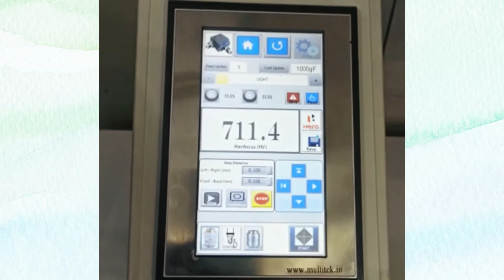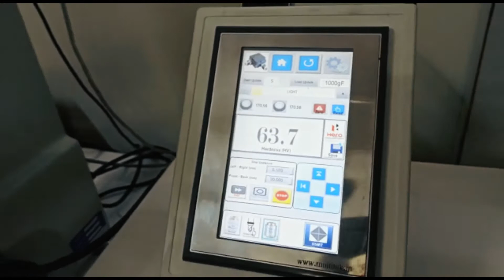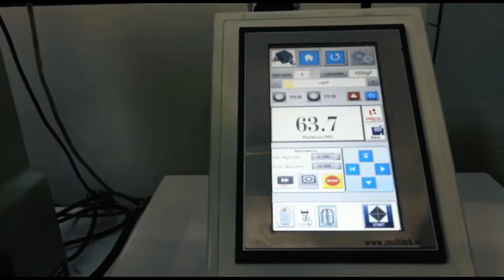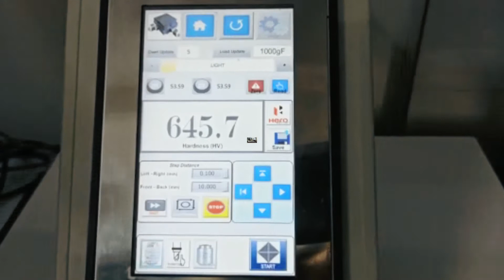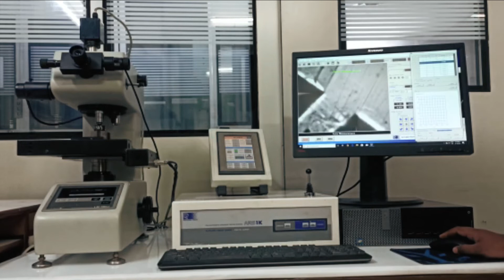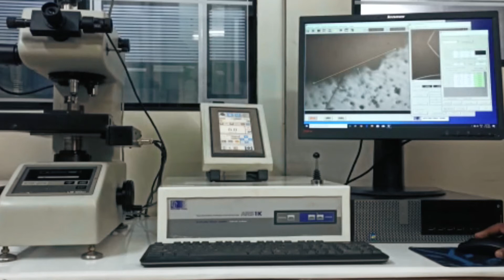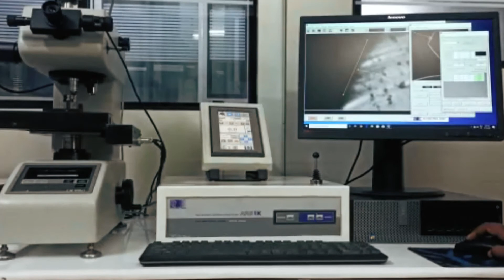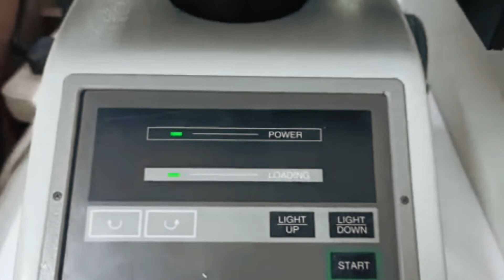Leco Microvicker Hardness Tester Upgradation by Multitek Technologies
Leco Microvicker Hardness Tester upgradation refers to the process of improving or updating an existing Leco Microvicker hardness tester. This can involve updating the hardware, software, or both, with the goal of improving the performance and functionality of the tester. Upgrades can include, but are not limited to, the installation of new sensors, improved data analysis software, and the addition of new testing capabilities. The specific upgrades needed will depend on the type and model of the Leco Microvicker hardness tester, as well as the user's specific requirements and testing needs. Upgrading an existing hardness tester can help to increase accuracy, efficiency, and overall performance, and is often necessary to keep pace with advances in technology and testing methods.